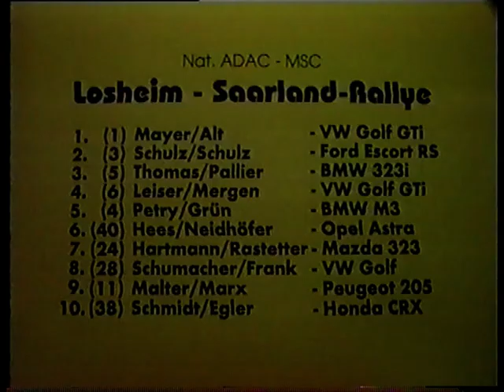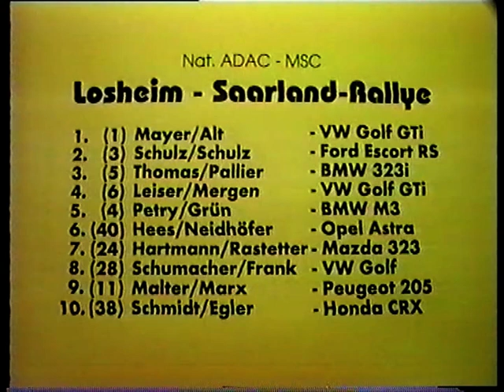Rallye Saarland MSC Losheim 94